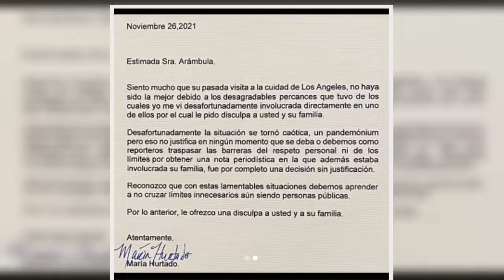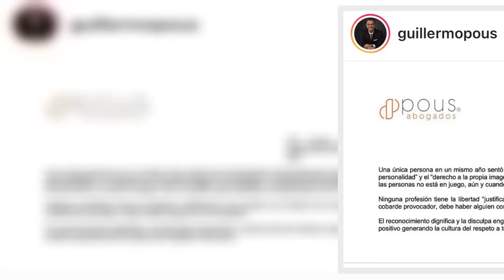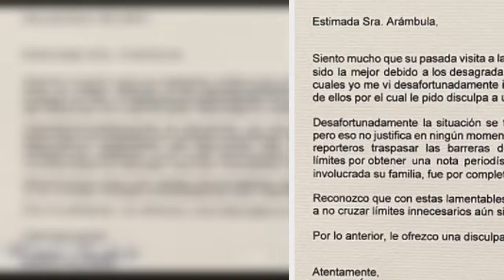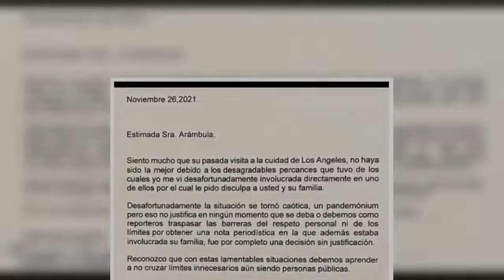Equipo legal de Aracely Arámbula reaccionó a disculpas de reportera tras incidente en Los Ángeles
Después de que la reportera María Huerta abrió la puerta del coche de la actriz y está argumentó que nadie puede trasgredir su vida privada o los límites que ella interponga, su equipo legal reaccionó a las disculpas de la periodista